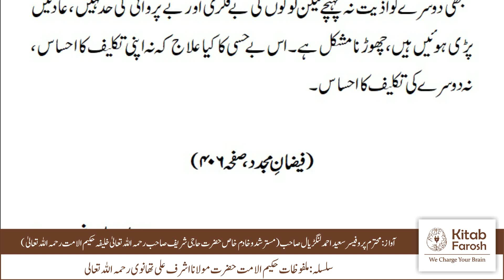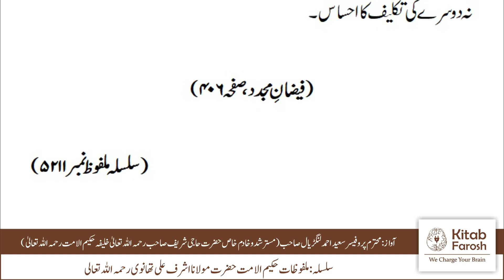بے فکری کو مکمل طور پر ترک کرنے کی ضرورت ہے (ملفوظات حکیم الامت مولانا اشرف علی تھانوی رح)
بے فکری کو مکمل طور پر ترک کرنے کی ضرورت ہے
 (ملفوظات حکیم الامت مولانا اشرف علی تھانوی رح)